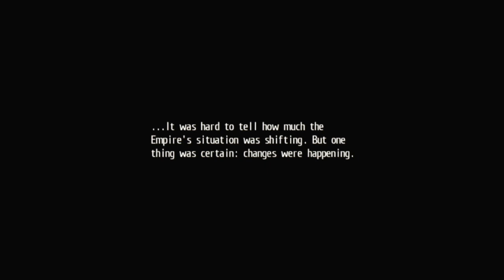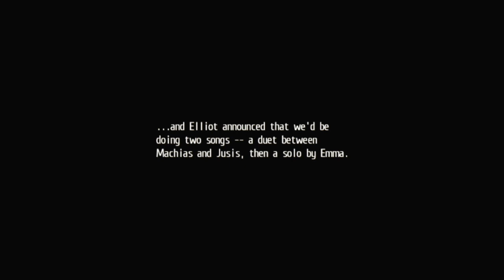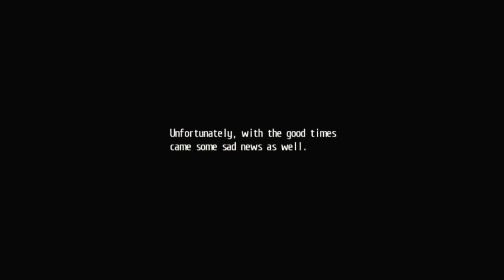Legend of Heroes Trails of Cold Steel │ Part 74: Game Play │ Backlogged Games